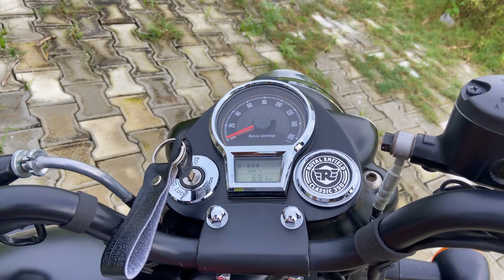That’s Why I Hate Bullet Now😡 | Negatives Of Buying Bullet 😳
"Exploring the Drawbacks of Buying a Royal Enfield Bullet: Common Issues, Maintenance Costs, and Ride Experience"